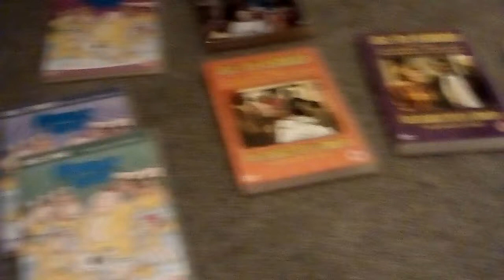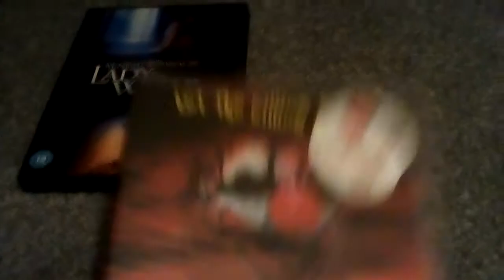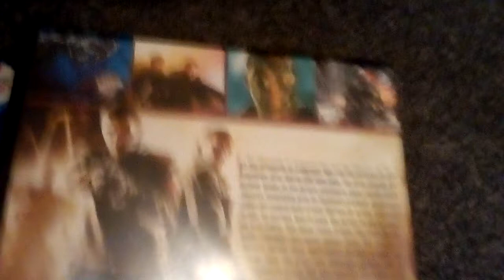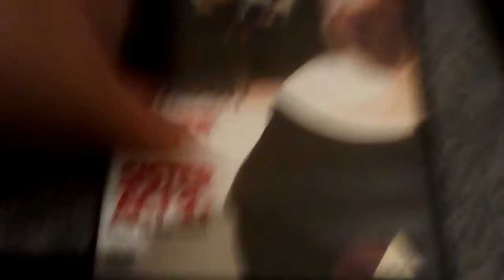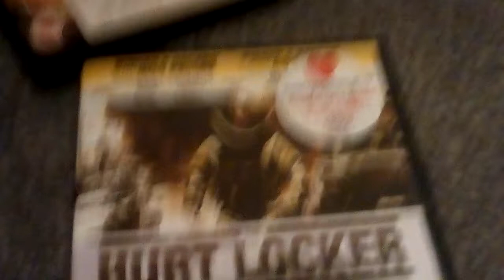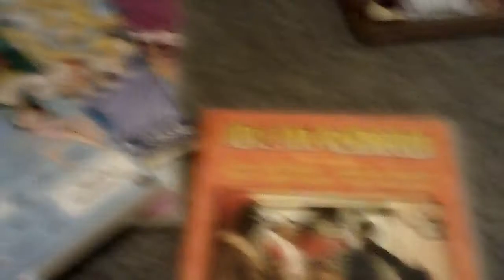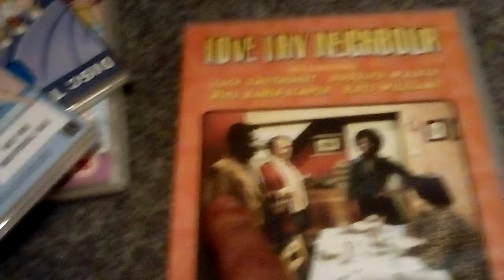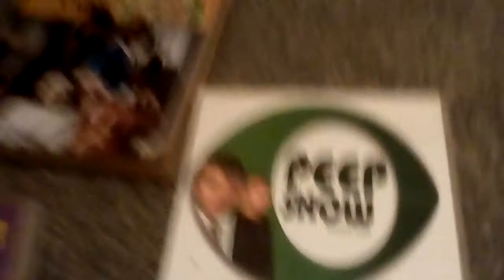My small DVD collection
I used to have loads but these are all I got at the moment, hope you enjoy the bid